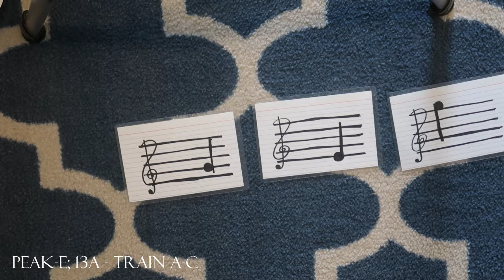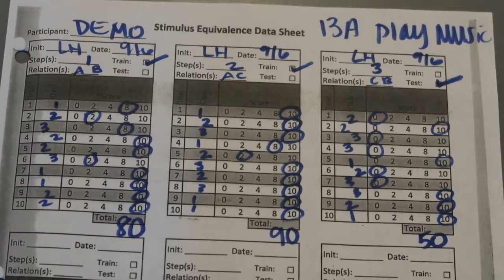PEAK-E; 13A Demo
PEAK-Equivalence; Equivalence: Playing Music-13A demonstration and scoring.